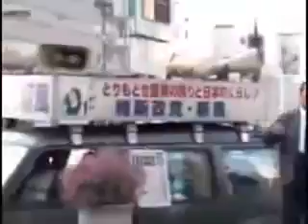Asian racial discrimination by the Japanese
The Japanese perform racial discrimination at a public place